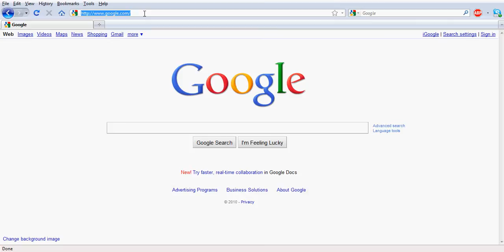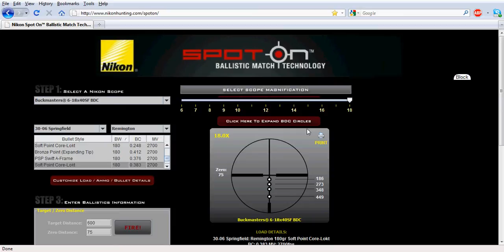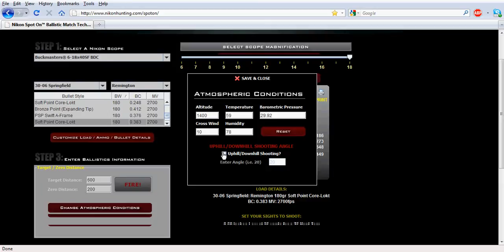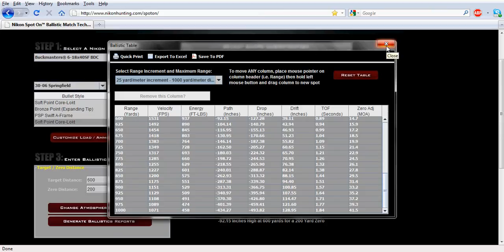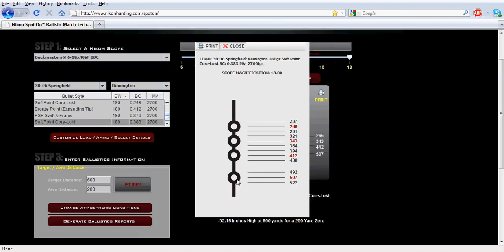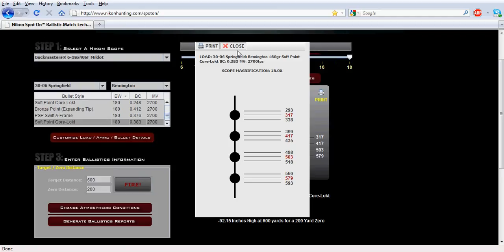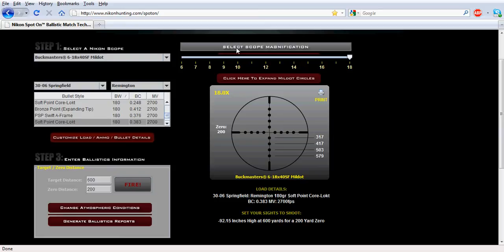Nikon SpotOn Review/demo Ballistics Calculator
Me showing how to use the Nikon spoton program